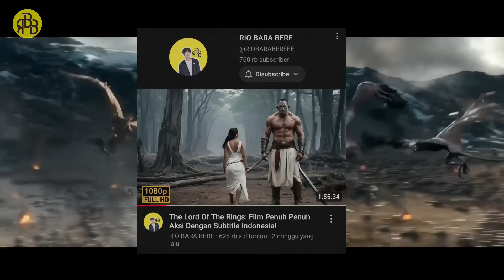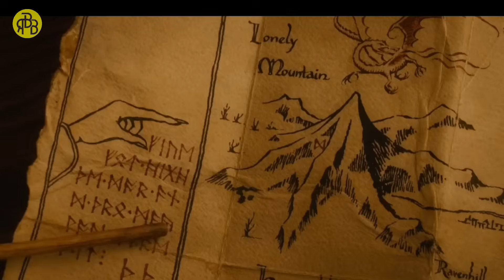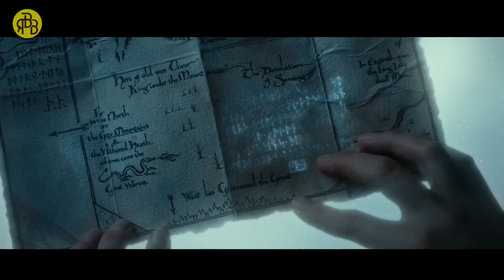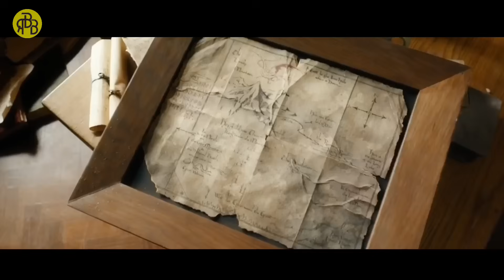2024 The Hobbit : Film Penuh Penuh Aksi Dengan Subtitle Indonesia!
2024 The Hobbit : Film Penuh Penuh Aksi Dengan Subtitle Indonesia!

JUDUL: The Hobbit

SINOPSIS: The Hobbit adalah seri tiga film epik fantasi-petualangan yang disutradarai, ditulis, dan diproduseri Peter Jackson dan didasarkan pada novel fantasi karya J. R. R. Tolkien berjudul The Hobbit